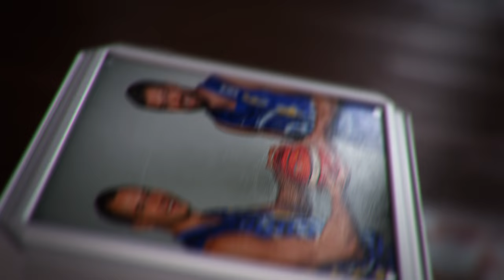LKL Protų kovos: dėl vietos finale V. Dilys stojo prieš R. Cvirką